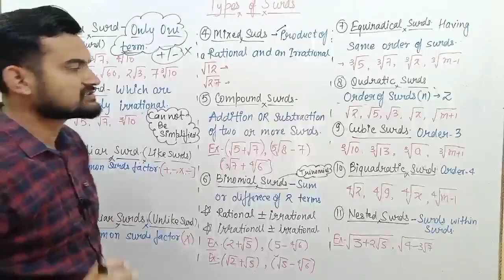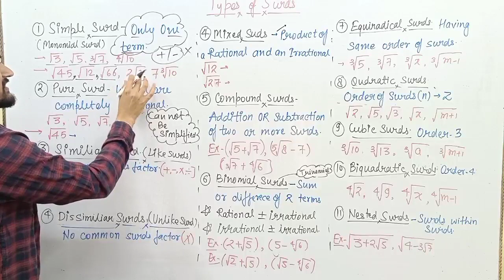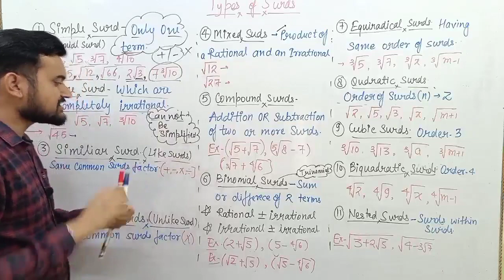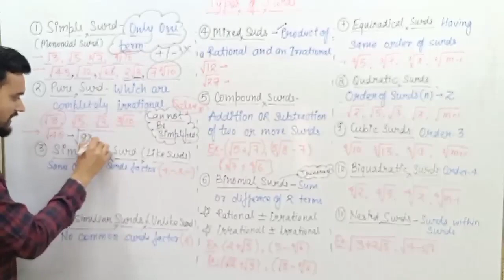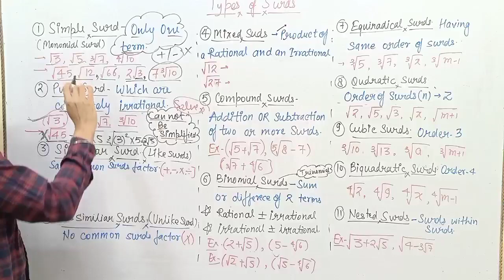Difference Between Simple Surd and Pure Surd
Types Of Surds
Simple Surd
Pure Surd
Mixed Surd
Similar Surd (Like Surd)
Dissimilar Surd (Unlike Surd)
Compound Surd
Binomial Surd
Trinomial Surd
Equiradical Surd
Quadratic Surd
Cubic Surd
Biquadratic Surd
Nested Surd